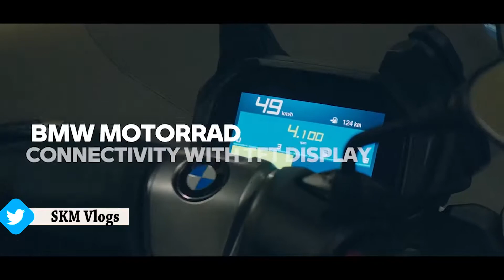ये लो समस्या ही दूर हो गयी Helmet पहनने की | BMW C400 GT Review 2022 - ALL DETAILS 2022 By SKM Vlogs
Take this problem away! This car will not start until the driver wears a helmet
BMW Motorroad recently launched a brand new and powerful scooter C400 GT in the Indian market.
Luxury car brand two-wheeler section BMW Motorroad has recently launched a brand new and powerful scooter C400 GT in the Indian market. This scooter is not only sturdy, but it also comes with a good look. The biggest feature of this scooter is that it cannot be started without wearing a helmet.

2022 BMW C400 GT Scooter,
best electric scooter in 2022 under 40000,
new electric scooter under 50000,
best electric scooter 2022 under 50000,

travel vlogger,
travel vlog,
bike rider,
indian bike rider,
mountain trekker,
bike adventures,
adventure vloggers,
adventure vlog,
adventure journeys,
adventure blogs
travel blogger,
travelling vloggers

SKM Entertainment
Sonu Kumar Maurya Vlogs